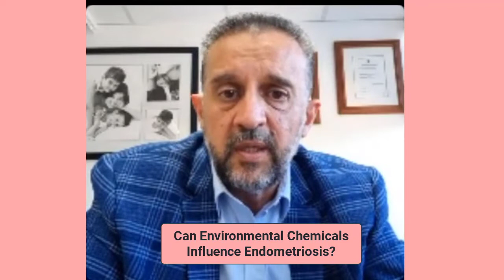Endometriosis & Fertility: Expert Insights with Dr. Andy Stamatiou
In this special episode, we’re joined by renowned fertility specialist and gynaecologist Dr. Andy Stamatiou from City Fertility Centre, Brisbane, Australia. Dr. Stamatiou provides a comprehensive look into the intricate relationship between endometriosis and fertility, sharing essential insights on how endometriosis impacts conception and pregnancy.

With years of experience supporting women facing the unique challenges of endometriosis, Dr. Stamatiou offers practical advice for understanding, managing, and navigating this complex condition. From diagnosis challenges to dietary and lifestyle strategies, this episode covers the spectrum of care and hope for those looking to optimize fertility.

You'll Learn:
1. Understanding Endometriosis
2. Challenges in Diagnosing Endometriosis
3. Indications for Seeking Medical Assessment for Endometriosis
4. Implications of Endometriosis on Fertility
5. Fertility Prospects Without Endometrioma
6. Adenomyosis: What Is It and Its Impact on Fertility
7. Natural Conception Possibilities with Endometriosis
8. Diet and Lifestyle Management in Endometriosis
9. Improving Egg Quality in Endometriosis
10. Influence of Environmental Chemicals on Endometriosis
11. Rapid Fire Questions on Endometriosis and Fertility

Further Resources:
Connect with Dr. Andy Stamatiou: